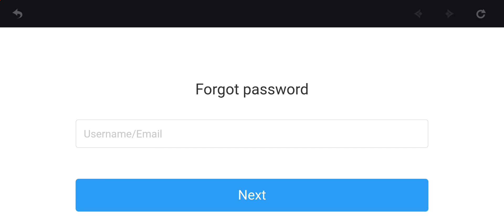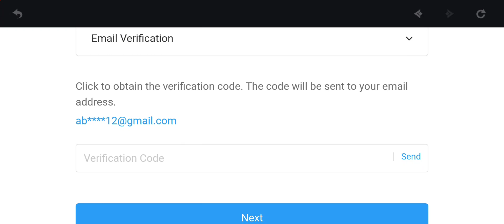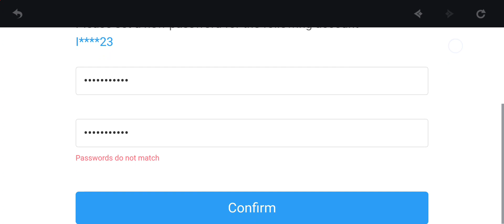شرح استرجاع اسم المستخدم حساب قنشن بسهولة 😍 قنشن امباكت | Genshin Impact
في الفديو هذا راح تعرف طريقة معرفة اسم المستخدم في قنشن امباكت حتى لو كنت ناسية و هذا الموضوع يساعدك في حماية حسابك او استرجاع حسابك عندما يقوم احد بسرقته لا سمح الله
 Genshin impact
 ‏شكرا لك لانك اخترت قناتي ❤️

حساباتي:👇🏻

ايديي بالعبه:
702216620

☜『جميع الحقوق محفوظه لقناة ابو جابر  - ABO JABER ©』☞

اسم العبة Genshin impact

 الحجم: 20GB :قابل للزياده مع التحديثات

للتحميل العبه

لعبة genshin impact

00:00 ياعمري الي حط لايك واشتراك

00:03 منور القناة يالعشير

قصة واحداث لعبة Genshin impact قنشن امباكت

تدور أحداث اللعبة في عالم تيفات، والذي يتكون من سَبع أُمم كبيرة، وهُم: موندستات، وليوي، وإينازوما، وسوميرو، وفونتاين، وناتلان، وسنيزنايا، كما توجد جزيرة تُدعى سيليستيا؛ وهي عبارة عن جزيرة تطفو، والتي تُعد منزل للملوك والبشر الذين قاموا بتضحيات كبيرة عبر أعمال بطولية وعادوا إلى ملكهم، ويبدأ التوأمان رحلتهم عبر النجوم والعوالم المُختلفة حتى يصلوا إلى تيفات، ولكن يتم الفصل بينهم بواسطة ملك غير معروف الذي يأخذ واحده منهم ويُبعِد الأُخرى، وتستيقظ المُسافرة لتُقابل شخصية جديدة تُدعى بايمون، والتي تُرافِقها إلى موندستات لكي تبدأ البحث عن شقيقتها الأُخرى، وتصل المُسافرة وبايمون إلى موندستات ليواجهوا تنين يُدعى ستورمتيرور والذي يبدأ في الهجوم على المدينة، تتلقى المُسافرة المُساعدة من شخص يُدعى فينتي لتبدأ المُسافرة في التصدي للتنين مع جين وهو القائد الأعلى للفُرسان، يبدأ فينتي في وضع خطة لإيقاف ستورمتيرور بينما تُساعد المُسافرة الفارس من أجل استعادة الاستقرار إلى المنطقة. يطلب فينتي من الفارس والمُسافرة إحضار قيثارة مُميزة توصف بالمُقدسة والتي يُمكن أن يستخدمها من أجل تهدئة التنين والسيطرة عليه حتى لا يقوم بتدمير المدينة.

اوه نو شعندك هنا ي الملقوف 😂 زر الاشتراك موجود فوق 👆🏻

قنشن امباكت تسريبات _ قنشن امباكت عناصر _ قنشن امباكت _ قنشن امباكت ميمز _ تاور اوف فانتسي _ لعبة تاور اوف فانتسي _ ضرح لعبة تاور اوف فانتسي _ لعبة tower of fantasy _ شرح tower of fantasy _ متجر _ متجر تويلف _ متجر قنشن _ قنشن متجر _ متجر قينشن _ قينشن متجر _ جنشن امباكت _ جينشن امباكت _ جنشين امباكت _ ناهيدا _ شخصية ناهيدا _ قنشن ناهيدا _ Nahida _ تفتيح بكجات ناهيدا _ بنر ناهيدا _ بكج ناهيدا _ ناهيدا ضعيفه؟ _ ناهيدا قوية؟ _ باتش 3.3 _ تحديث 3.3 _ قنشن 3.3 _ قينشن 3.3 _ الابيس الجديد _ ابيس جديد _ قنشن الابيس _ قنشن ابيس _ قينشن ابيس _ قينشن _ سكاراموش _ فروزان _ فاروزان _ شخصية تشايلد _ شخصية ميكو _ قنشن يايميكو  _ بنر بال _ شخصية بال _ بنر رايدن شوقن _ شخصية رايدن شوقن _ عودة بال _ عودة الرايدن شوقن _ بال ضعيفه؟ _ بال قوية؟ _ الشوقن ضعيفه؟ _ الشوقن قوية؟ _ قوة بال _ قوة الرايدن شوقن _ سكاراموش _ قنشن سكاراموش _ سكاراموش ضعيف _ سكاراموش قوي _ سكارموش _ شخصية بال _ شخصية اياتو _ اياتو ضعيف _ اياتو قوي _ بال قوية _ بال ضعيفه _ بنر اياتو _ بنر بال _ بريموجيم _ برايموجيمز _ بريموجيمز _ هوتاو قوي _ يلان ضعيف _ يلان قوي _ Hu tao _ قنشن الهيثم _ قنشن يلان _ قنشن هوتاو _ yelan _ ميكا _ ضحيا _ ضاحيا _ الهيثم _ قنشن 3.4 _ شخصيات جديدة _ قنشن 3.5
 ‏ ‏ ‏Albedo - البيدو

ياو ياو - YaoYao
Aloy - الوي
Amber - امبر
Arataki Itto -ايتو
Barbara - باربرا
Beidou - بيدو
Bennett - بينت
Chongyun - شونقيون
Diluc - ديلوك
Diona - ديونا
Eula - ايولا
Fischi - فيشل
Ganyu - قانيو
Gorou - قورو
Hu Tao - هوتاو
Jean - جين
Kaeya - كايا
Kamisato Ayato - اياتو
Kazuha - كازوها
Keqing - كيتشنق
Klee - كلي
Kokomi - كوكومي
Kujou Sara - سارا
Lisa -ليزا
Mona- مونا
Ninguang
Noelle - نويل
Razor - ريزر
Rosaria - روزاريا
Sayn
Shenhe - شينهى
Sucrose - سوكرس
Tartaglia -شايلد - تشايلد
Thoma - توما
Traveller (Aether)
Traveller ( Lumine)
Venti - فنتي
Xiangling - تشانقلينق
Xiao - شاو
Xingqiu - شنقشو
Xinyan
Yae Miko - ياي ميكو
Yanfei - يانفي
Yoimiya - يويميا
Yun Jin - يونجين
Zhongli - جونقلي
ساينو- نيلو - ناهيدا - الهيثم - سكارومش - وندرر - ليلى - فاروزان